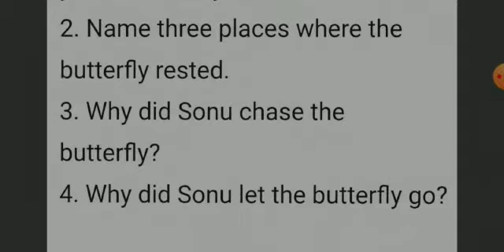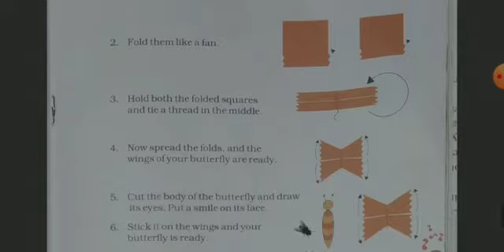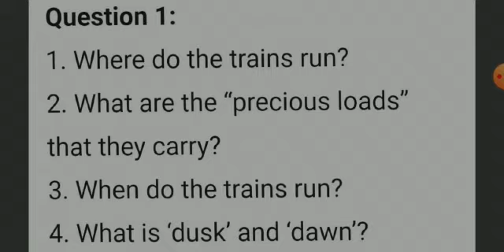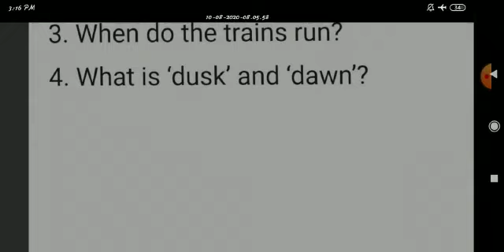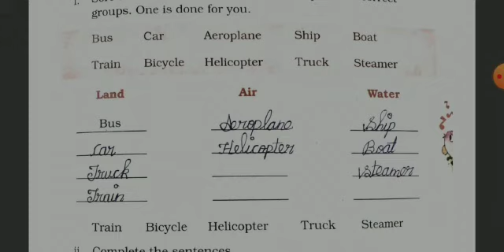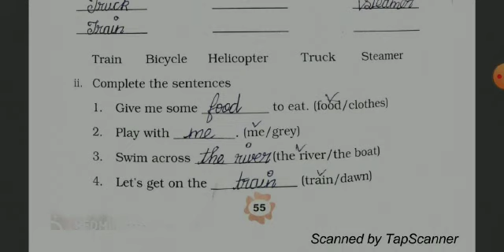III - STD - ENGLISH - UNIT - 5 - REVISION - PART - 1